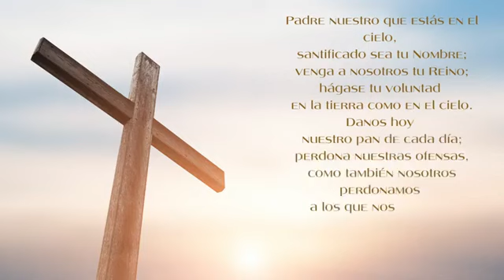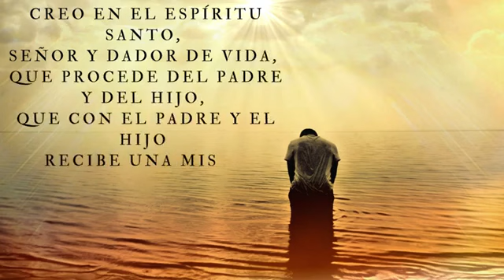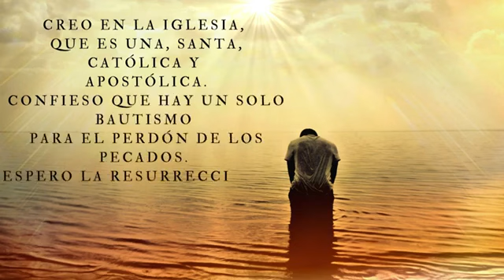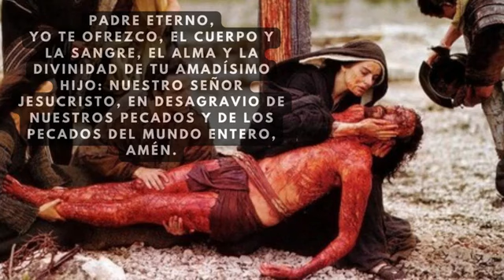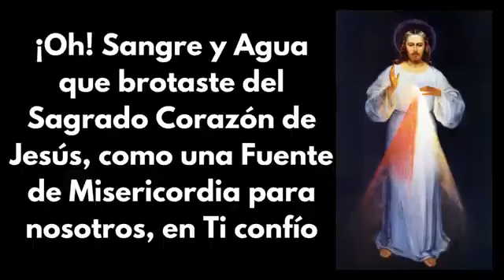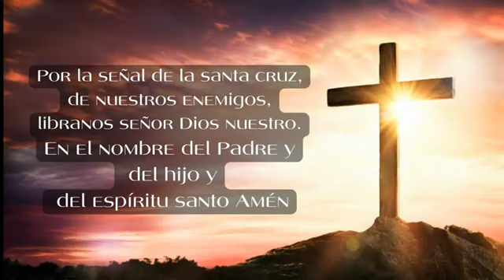Coronilla a la Divina Misericordia, Padre Felipe de Jesús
El libro del Padre Andrasz SJ (director espiritual de Sor Faustina en Cracovia), llamado «Misericordia Divina… en Vos confiamos» desempeñó un papel muy relevante en la difusión de los mensajes de la Divina Misericordia. El Padre Andrasz SJ hizo imprimir esta publicación justo después de la Segunda Guerra Mundial. La primera edición del librillo apareció en Cracovia. En lengua inglesa, los primeros en publicarlo fueron los Padres Marianos, en los EE.UU. Estos mismos padres, intensamente involucrados en la difusión del culto a la Divina Misericordia según las formas transmitidas por Sor Faustina, emprendieron la distribución también en Canadá, Australia, Nueva Zelanda, Asia y África. Este libro fue traducido y publicado también en ekspañol y divulgado con grandes tiradas, con licencia eclesiástica de los Obispos ordinarios de los distintos países latinoamericanos donde era distribuido, especialmente en El Salvador, Colombia, Ecuador, Chile, México, Argentina, Uruguay, Perú y Guatemala. En Brasil fue publicado en lengua portuguesa, mientras que en Europa se tradujo y se publicó en las siguientes lenguas: alemán, italiano, español y portugués. Hoy en día, la Coronilla a la Divina Misericordia es la oración más conocida de las dedicadas a la Divina Misericordia, y es rezada por gentes de todo el mundo para implorar la misericordia para uno mismo y para los demás. El Papa Juan Pablo II se refirió al texto de esta oración cuando consagró el mundo a la Divina Misericordia